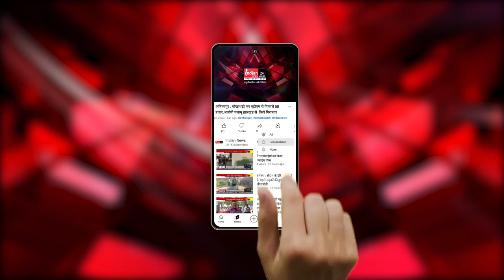Ballarpur पुलिस ने दुपहिया वाहन चोरी के चार आरोपियों को किया गिरफ्तार।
Our Links